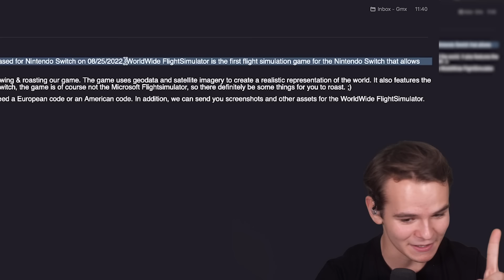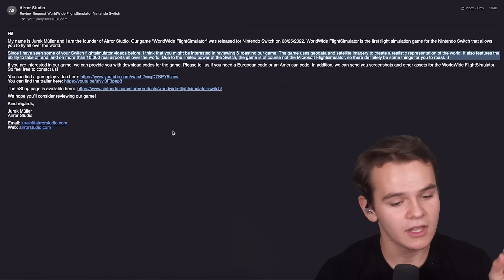This Nintendo Switch Flight Simulator Is ACTUALLY GOOD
Today's Video: This Nintendo Switch Flight Simulator Is ACTUALLY GOOD

PC:
16" MacBookPro for editing.

©Swiss001 2021